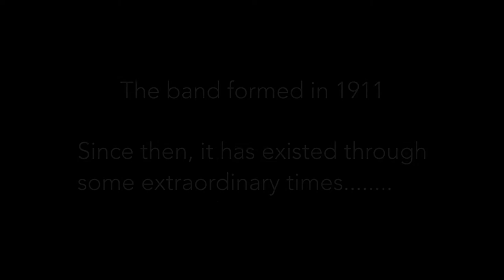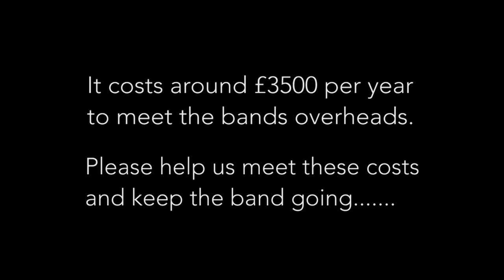Maltby Miners Band Fundraising Crowdfunder Video 2020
We want to ensure the future of Maltby Miners Welfare Band and training band, and keep the tradition of brass bands alive in South Yorkshire